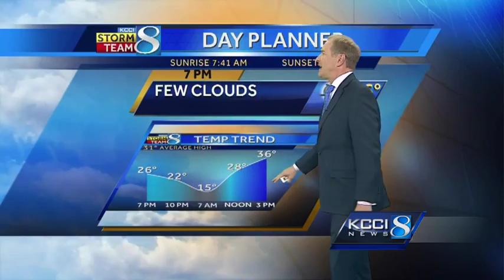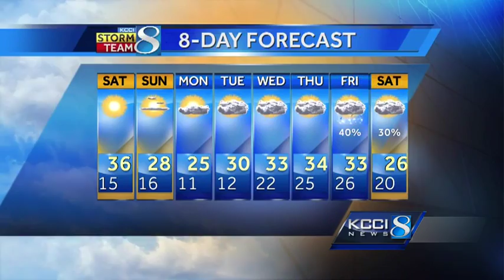Videocast: Wintry mix expected next week